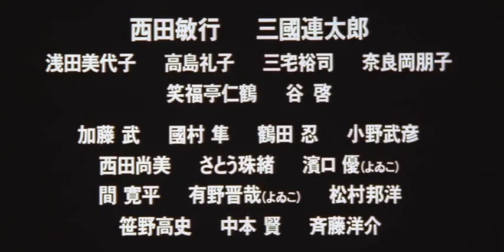Free and Easy 14 Trailer